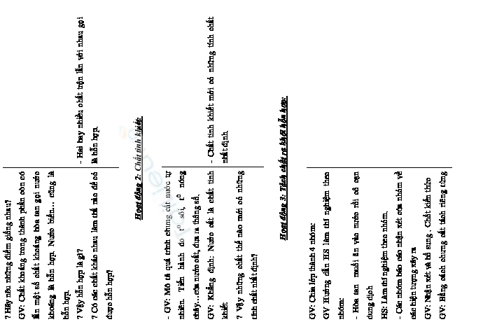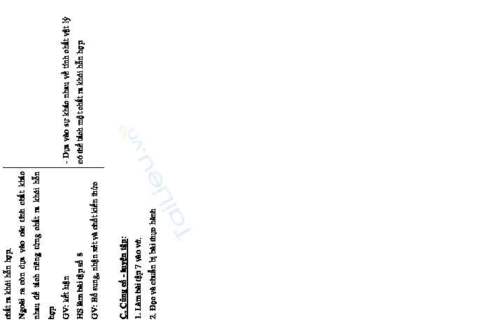CHƯƠNG I: CHẤT – NGUYÊN TỬ - PHÂN TỬ CHẤT